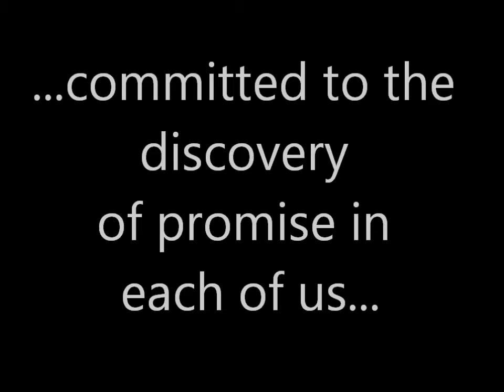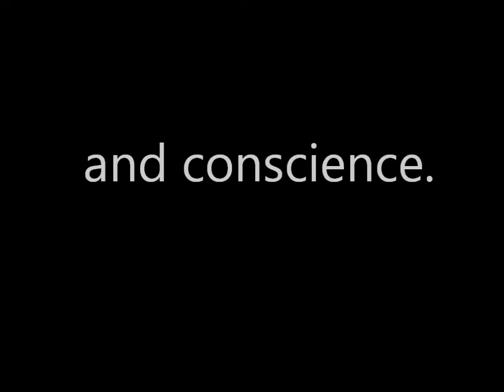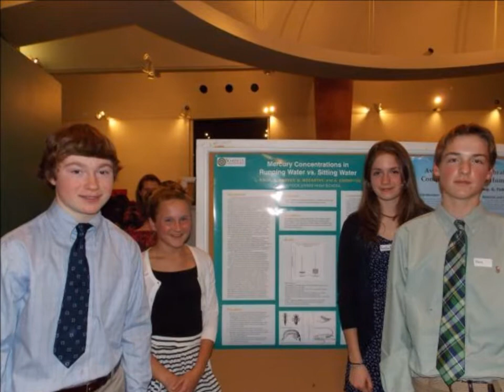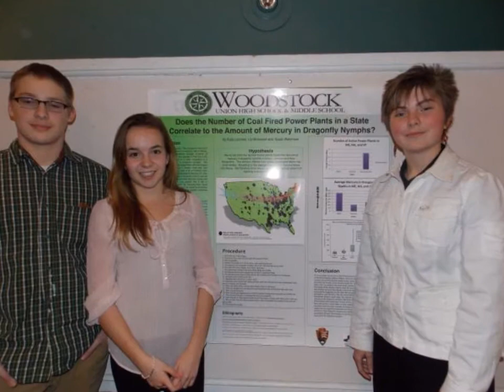We Are Woodstock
Woodstock Union High School, Woodstock Vermont